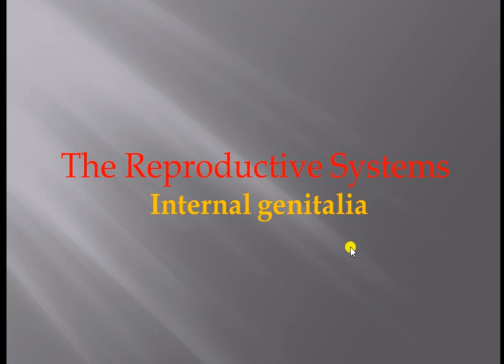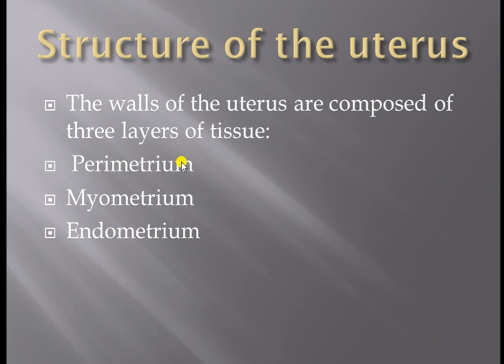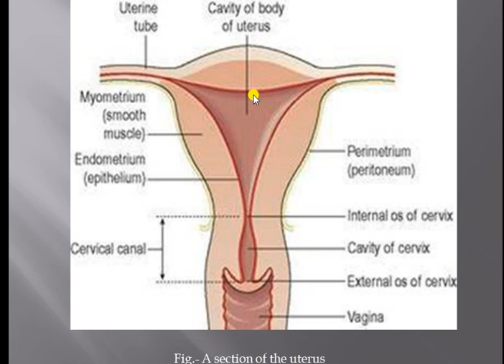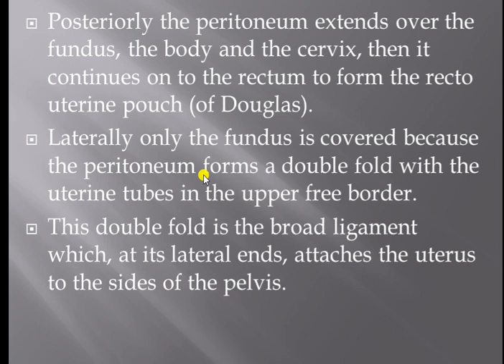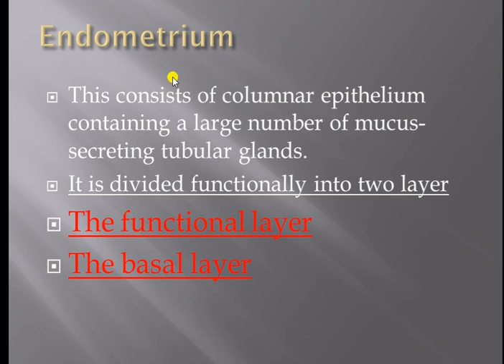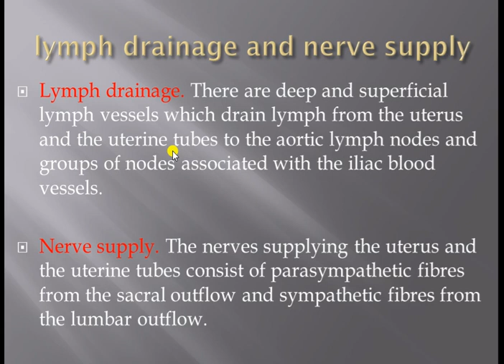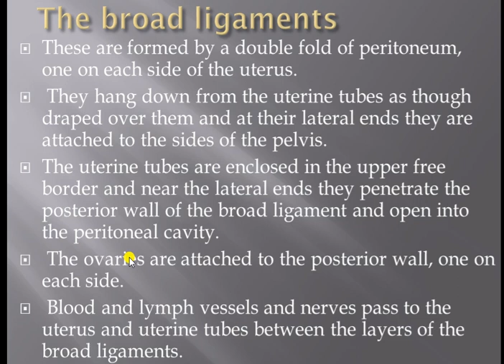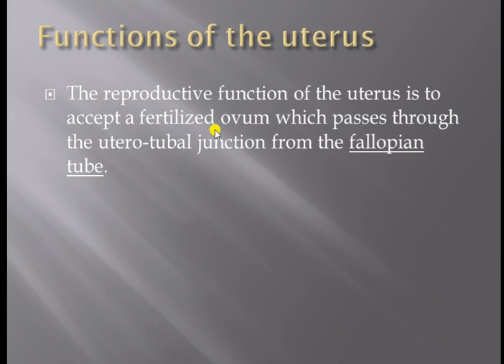The reproductive system 5th lecture